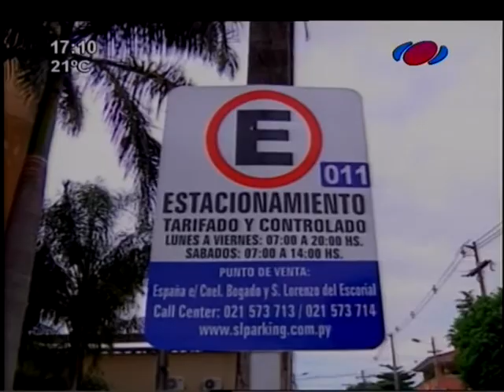Infractores rompen cepos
Conductores que fueron multados rompieron los cepos puestos por la municipalidad. La institución anuncia que accionará legalmente.